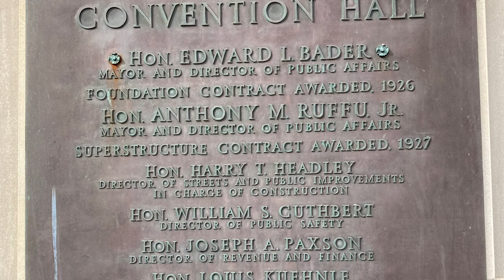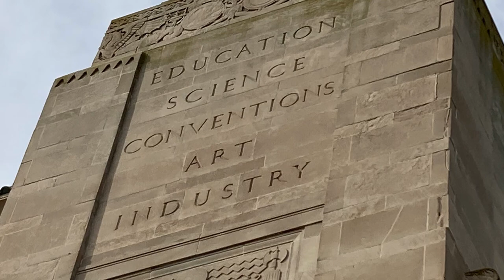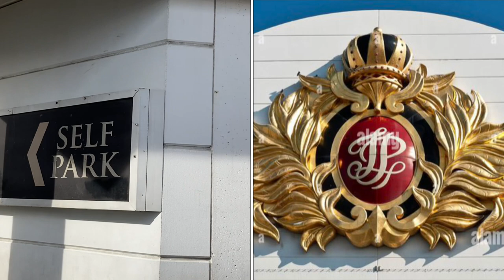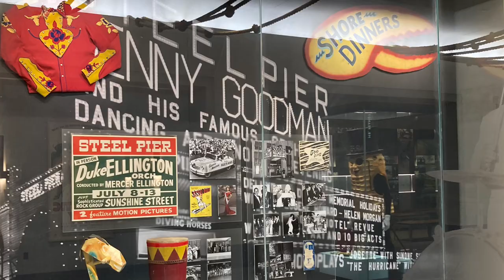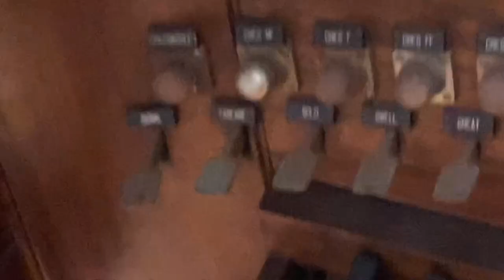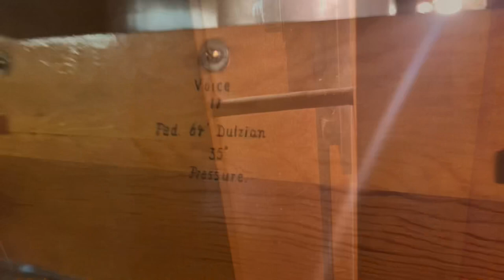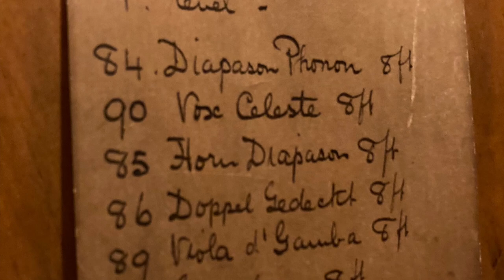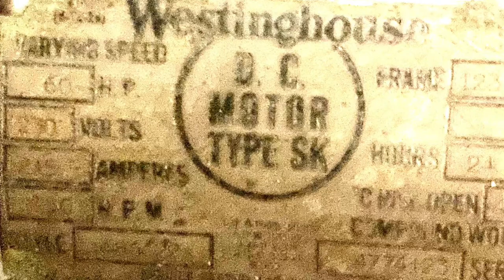A visit to Atlantic City Boardwalk Hall and the world’s largest pipe organ￼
A big thanks to Scott Banks for the private tour￼